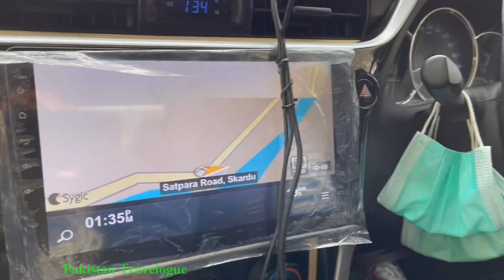{Ep55} Towards Sadpara Lake Skardu in Snow | Detailed Coverage Series| Karachi to Kargil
{Ep55} Towards Sadpara Lake Skardu in Snow | Detailed Coverage Series| Karachi to Kargil | Karachi to Kargil Byroad Feb 2022 |

This Vlog (110 Episode Series ) is about our 16 days road trip started from Karachi to Kargil including Abbottabad, Haripur, Gilgit, Skardu, Khaplu, Sadpara Lake,Hunza, Attabad Lake, Sost, Khunjerab, Ghizar, Phandar, Shandur, Abbottabad and back to Karachi.

Vehicle is Toyota Corolla Gli 1.3 M/T (2019 Model)

Total Fuel Consumed: 448.74 Liters

Total Fuel Cost: Rs. 74,700/=

Average: 14.31 Km/L

Trip Start Date: 21st February 2022
Trip End Date: 9th March 2022
Trip Duration: 16 Days